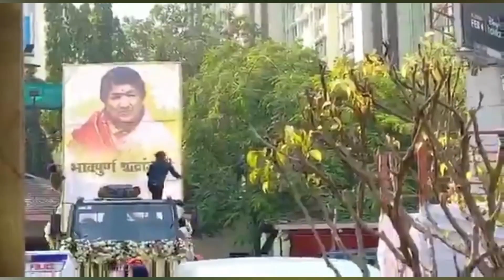Lata Mangeshkar Last Video Inside Hospital Before She Left Us🥺🥺🥺